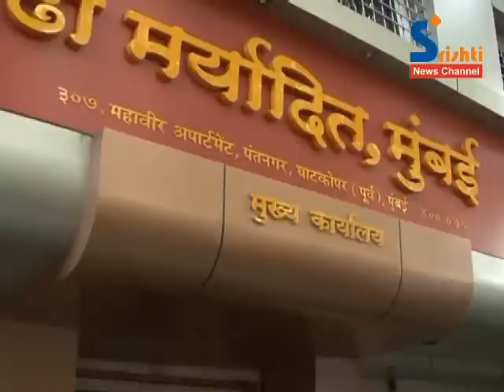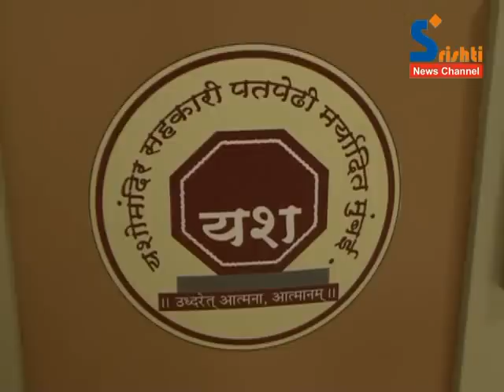Yashomandir Patsanstha.mp4 8108150500 , 022 - 25015773 srishtinewsonline srishtinewsonline